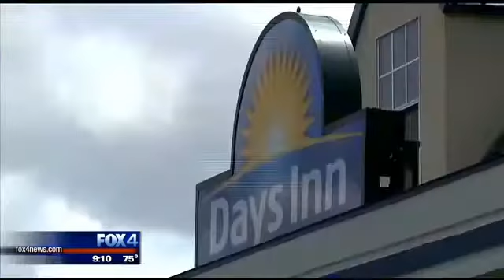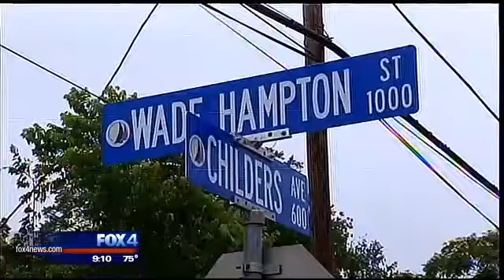Missing 9-year-old Benbrook girl found safe, alleged abductor dead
A 9-year-old Benbrook girl is safe and her alleged abductor dead after a shooting in Bossier City, La., according to police.